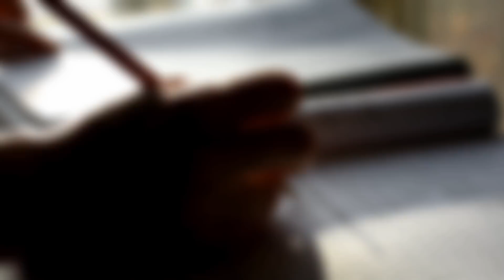Exploring Clinical Registries!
In this video I discuss Trauma and Cancer Registries and my interest in learning more about them as a career path!